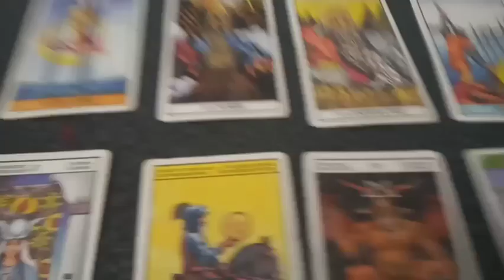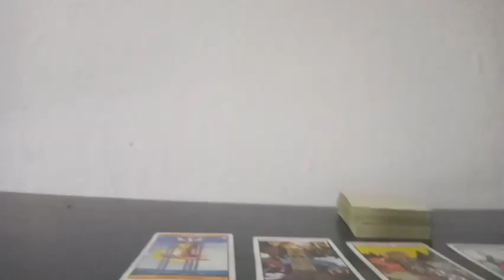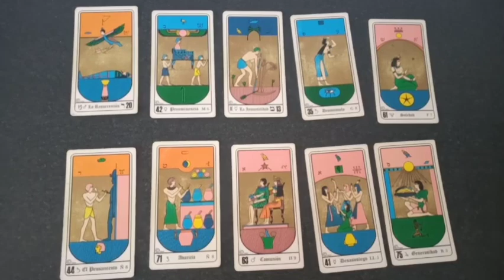Predicción Atl Tucumán vs San Lorenzo Fecha N° 10 Liga Argentina Temporada 2023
Tirada de tarot con cartas Rider y Egipcias para el partido correspondiente a la fecha 10 de la Liga Argentina Temporada 2023 que se jugará este próximo sábado 8 de abril del 2023